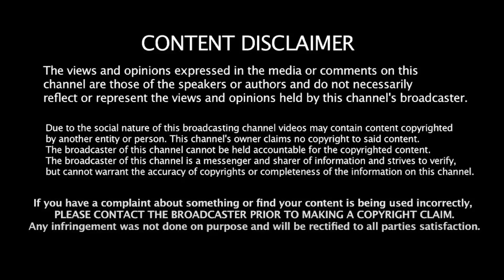இராணுவ வீரனுக்கு மரியாதையே போச்சு! | Colonel Malaiyappan | Modi | Agneepath Protest | BJP | RSS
இராணுவ வீரனுக்கு மரியாதையே போச்சு! | Colonel Malaiyappan | Modi | Agneepath Protest | BJP | RSS | Liberty Tamil